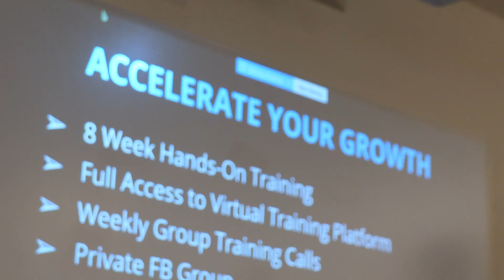What the Most Successful Roofing Companies Have in Common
What are the common characteristics of successful contracting companies?

Join Joseph Hughes and Michael Gogan to get a glimpse of what they see in the market, as they travel the country and interact with hundreds of roofing companies.

Topics Discussed Include:
- The importance of culture
- How to retain your top people, and reduce team turnover
- The importance of embracing technology
- Building an asset, not a transactional company
- Winning by solving your market's biggest problems

Company Cam is the photo app every contractor needs.

And Contractor Dynamics is the marketing training every roofing company needs.